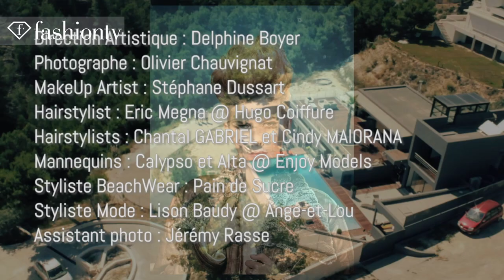Glam Hours Photoshoot by Olivier Chauvignat | FashionTV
PARIS - In Paris, France, photographer Olivier Chauvignat shoots glammed up models in gowns and embroidered bathing suits as they soak up the sun by the pool.

Photographer: Olivier Chauvignat
Artistic Direction: Delphine Boyer
Makeup Artist: Stephane Dussart
Hairstylist: Eric Megna at Hugo Coiffure
Hairstylists: Chantal Gabriel et Cindy Maiorana
Mannequins: Calypso et Alta at Enjoy Models
Stylist, Beachwear: Pain de Sucre
Stylist, Fashion: Lison Baudy at Ange-et-Lou
Assistant Photo: Jeremy Rasse

Assistant Stylist: Gladys Akpossan
Video: Jean-Philippe Videolab
Photographers Backstage: Jeremy Rasse, Piere-Edouard Saillard

Lighting: Profoto & Mola
Camera & Lenses: Hasselblad

FashionTV "Fashion TV" FTV "Glam Hours" Photoshoot "Olivier Chauvignat" Models Olivier Chauvignat Glam Hours "Photo Shoot" Photo Shoot "Fashion Videos" "Fashion Photoshoot" "FTV Models" Fashion TV FashionTV.com FTV.com